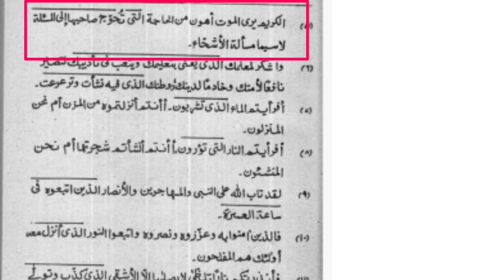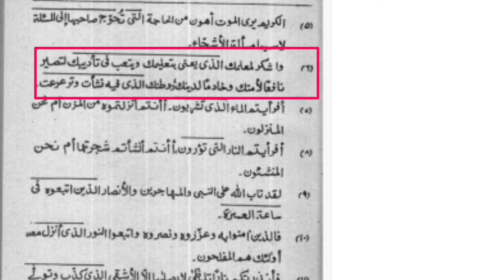معلم الأنشاء حصہ دوم کی (23) تیئیسوى تمرین | Muallimul insha part 2 ki 23vi Tamreen